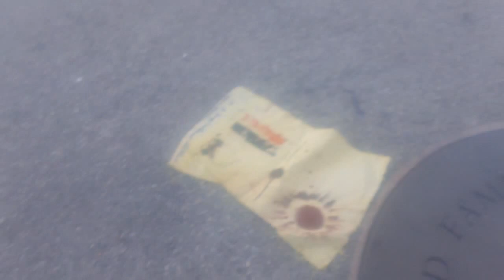# 2 FUKUSHIMA Teahouse; San Francisco HATES THE ENVIRONMENT, 44 timeS OVER CLEM, by kevin d. blanch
Palace of Fine Arts Theatre San Francisco ;; ON BALCO by kevin D. blanch 4/26 THE PERFECT VID
 rotunda, representing "The Struggle for the Beautiful", symbolizing Greek culture;; I KNEW KEVIN WAS THE OFF SPRING OF CASSANDRA,,, ON BALCO AND CHEMO;;;
SAN FRANCISCO HATES ONLY one thing more than the Environment;;;;;;;;;  ANY REAL ENVIRONMENTALIST, AS THEY worship the golden Calf, SAN FRANCISCO the youngest Cultural theme PARK in HUMAN HISTORY, built on BLACO, the Fresh Fruit and Vegetable, and flower carts pushed out by THE UsuryUGLY;;;; as the Beautiful People ,which SAN FRANCISCO always WAS, has been MURDERED DEAD BY the Masquerading murdering over compensation UGLY GOLDEN CALF Worshiping FRAUDS, oh ya theY HATE SHORE BIRDS THE MOST. 44 BY CLEM , DEVOTO FROM MY TOWN OGDEN , HAD TO PUT A COMMA IN,,,,,,,,, OR 44
The POST IGNORANCE PROJECT
I FEEL IT IN MY BONE MARROW, literally, AS I LIVE TO TELL
OH YA THEY HATE REAL ART, AND THE MAKERS OF IT, cannot handle any one out of its FRAME,
# 2 of 44 (SAN FRANCISCO HATES THE ENVIRONMENT)

is it performance art ;;;;; POST IGNORANCE
SAN FRANCISCO HATES ONLY one thing more than the Environment;;;;;;;;;  ANY REAL ENVIRONMENTALIST,
# 1 of 33 ( SAN FRANCISCO HATES THE ENVIRONMENT )
The Palace of Fine Arts was not the only building from the exposition to survive demolition. The Japanese Tea House